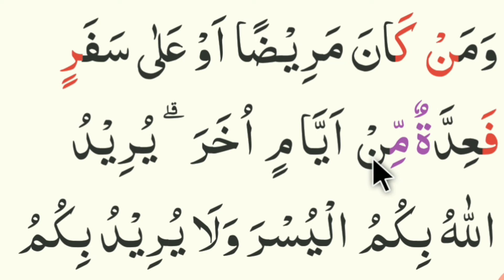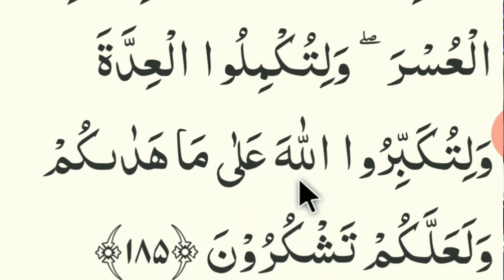বানান করে কুরআন শিক্ষা || পর্ব-৭৬ || সূরা বাকারা: ১৮৫ || পারা-২ || Esho Quran Shikhi || Qari Abdullh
পর্ব-৭৬
পারা-২
সুরা বাক্বারা ১৮৫
পরিচালনায়:-
হাফেজ মাও: ক্বারী আব্দুল্লাহ আল মামুন
সহকারী ইমাম |
বাইতুল মামুর জামে মসজিদ, সেক্টর ১৪ উত্তরা ঢাকা।

* পৃথিবীর যে কোন প্রান্ত থেকে যে কোন ভাষাভাষী অনলাইনে কুরআন শিখতে লগিন করুন এ / ভিজিট করুন facebook পেইজ DeeniMadrasa এই পেইজে।
আমরা একঝাক তরুণ কোরআনের শিক্ষক ২৪ ঘন্টা প্রস্তুত রয়েছি আপনার খেদমতে।